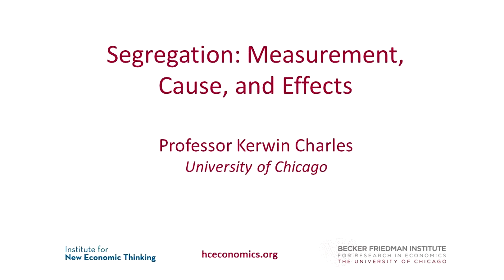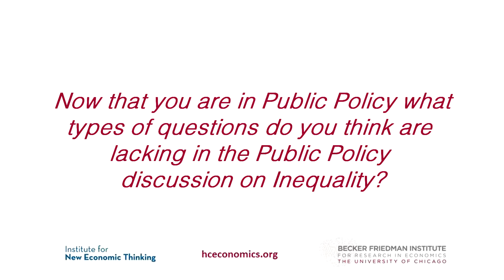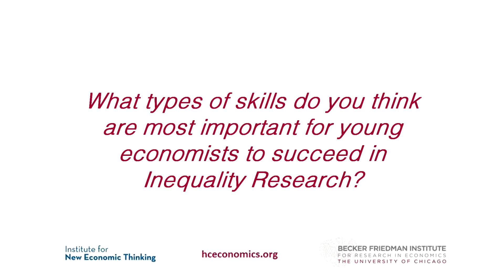Kerwin Charles - MIP 2013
Prof. Kerwin Charles (University of Chicago) speaks about his beginings as an economist and the new great opportunities in the field at the 2013 MIP conference at the University of Chicago.